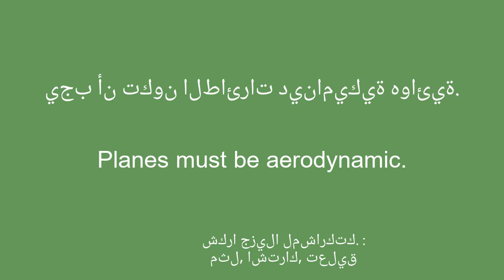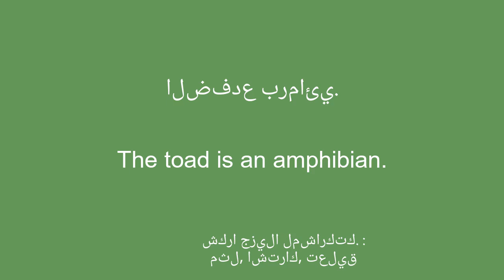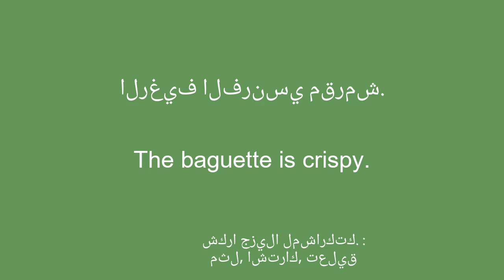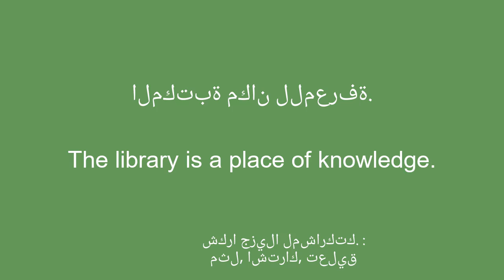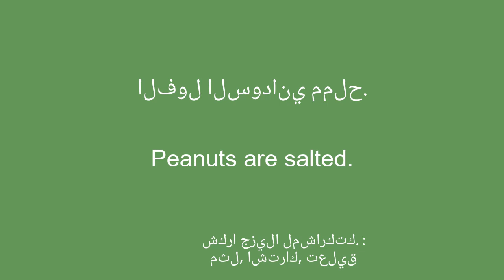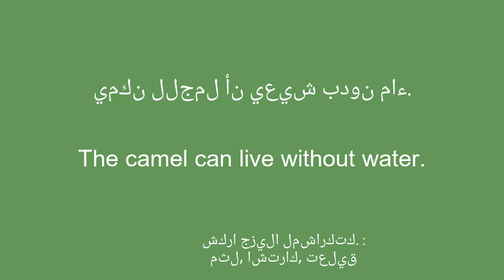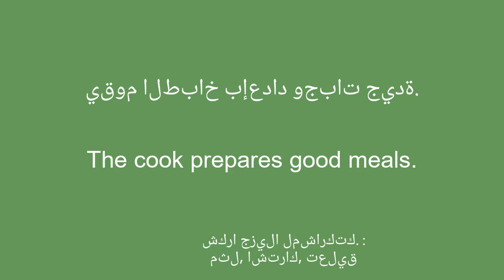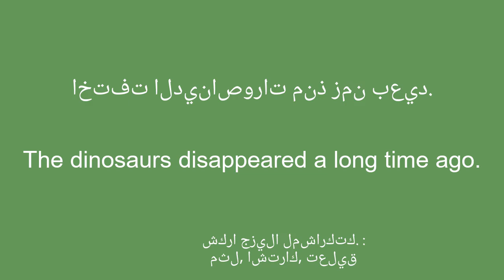كن ثنائي اللغة في وقت قصير تعلم اللغة الإنجليزية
مرحبًا بك في قناتي على YouTube المخصصة لتعلم اللغة الإنجليزية للمبتدئين! في هذه السلسلة من مقاطع الفيديو ، سأقدم لك عبارات بسيطة لمساعدتك على التعلم بسهولة وسرعة. سواء كنت ترغب في السفر إلى الخارج أو التواصل مع متحدثي اللغة الإنجليزية أو ببساطة تحسين مستواك في اللغة الإنجليزية ، ستسمح لك هذه العبارات بتطوير مفرداتك وقواعدك اللغوية تدريجيًا. من خلال توضيحاتي الواضحة وأمثلةي العملية ، ستتعلم استخدام الجمل في سياقات حقيقية وحفظها بسهولة.